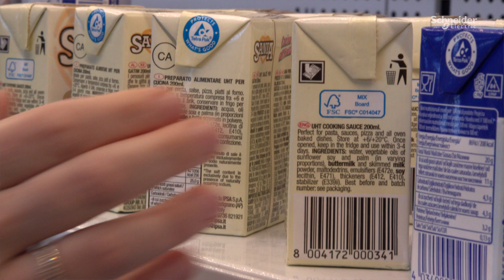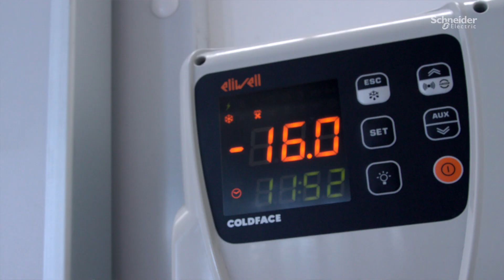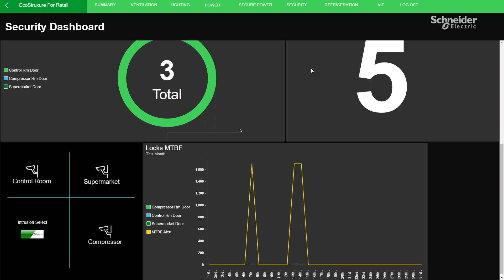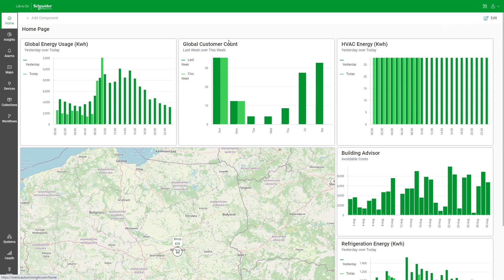Innovation Hub: EcoStruxure for Retail Venice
Découvrez notre Innovation Hub de Venise sous une immersion unique !
Grâce à la digitalisation accrue du secteur de la vente au détail, EcoStruxure for Retail a permis d'introduire la durabilité et l'hyper-efficacité dans ce secteur du retail par l'innovation.

►Pour des commerces toujours plus durables, résilients et efficaces centrés sur une économie d’énergie, découvrez nos solutions !
► Contactez-nous : prenez rendez-vous avec l’un de nos experts pour discuter de vos enjeux et challenges d’efficacité et de durabilité